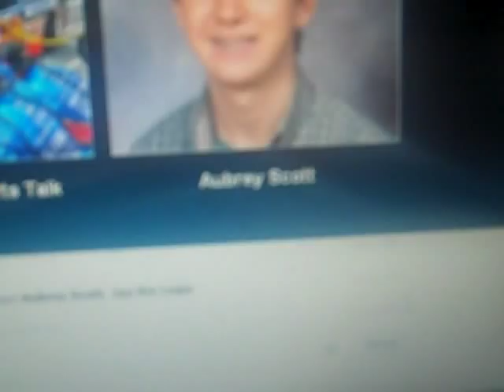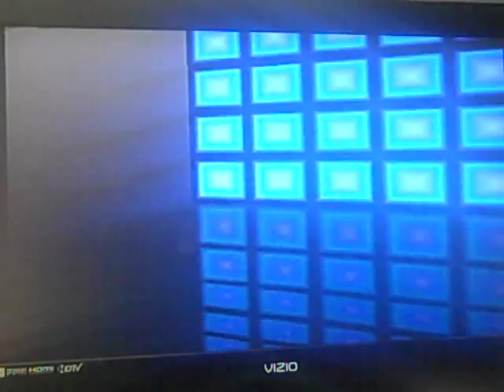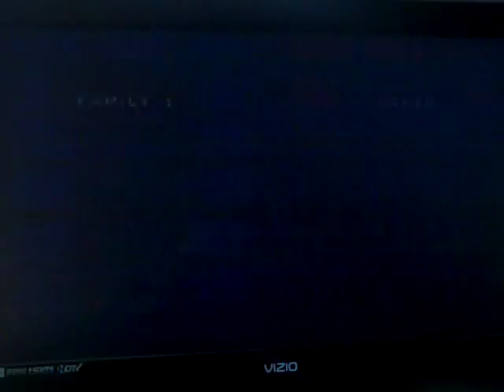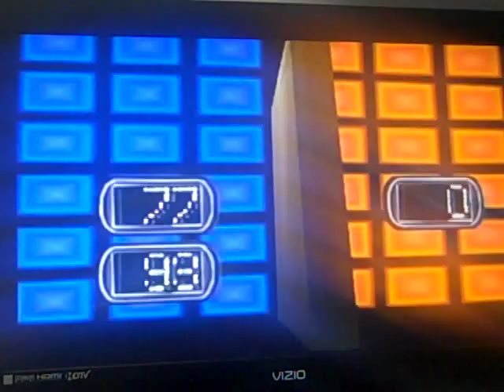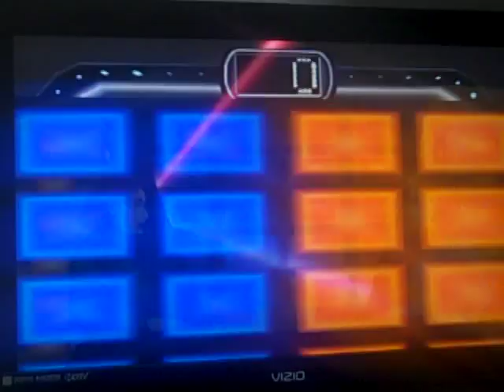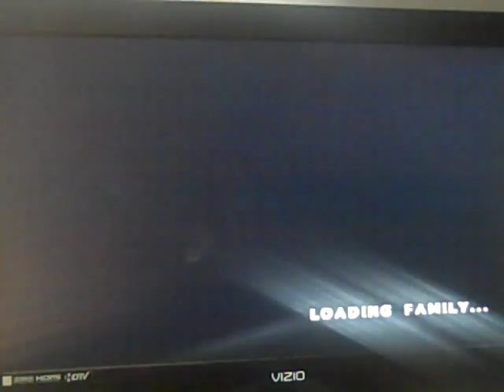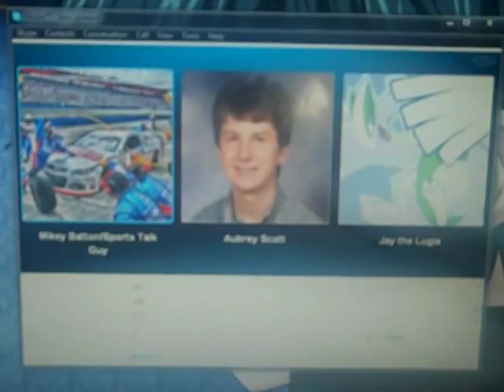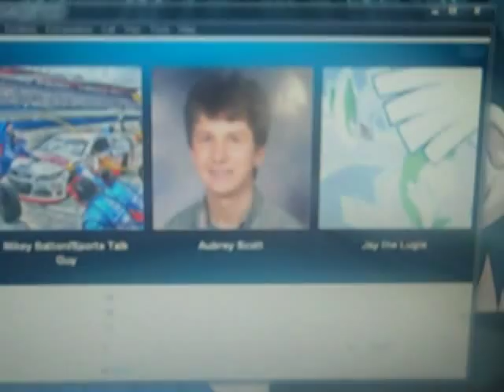Family Feud PS1 Game 39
After a 38th game win, it is time for game 39 of Family Feud for the PS1 and we are starting off the game well and we are in the lead after the first round survey question. Will we keep the streak alive and win the game? Watch to find out and we hope you like the game and we will see you in my next video. :)